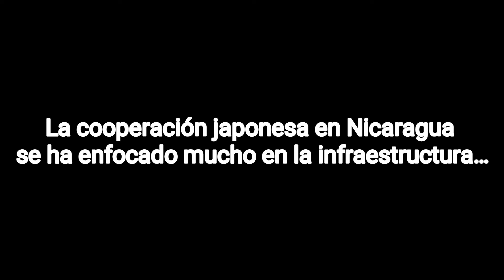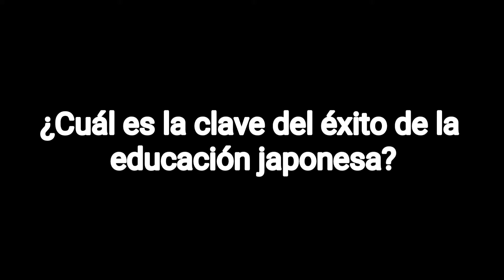La cooperación japonesa en Nicaragua se ha enfocado en la infraestructura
japon • cooperacion japonesa • embajador de japon en nicaragua • nicaragua • tv • video • noticias • noticiero • canal • medios

El embajador de Japón,Yasushi Ando dice que su país está comprando más productos de Nicaragua, en especial carne y café, porque los japoneses siempre buscan nuevos sabores y en este país centroamericano “hay cafetaleros que producen buena calidad”.